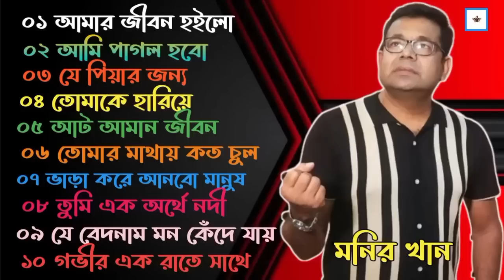Monir Khan Best Of Bangla Top 10 Full Album 2023 l Lyrics Love City